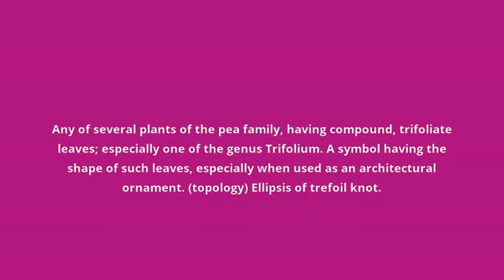what is the meaning of trefoil